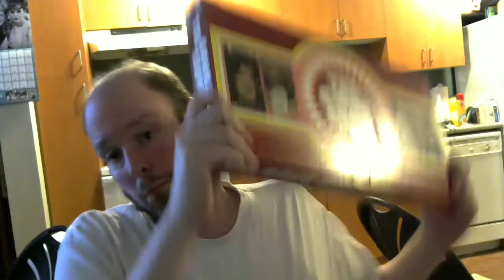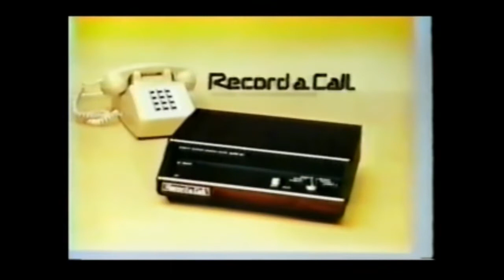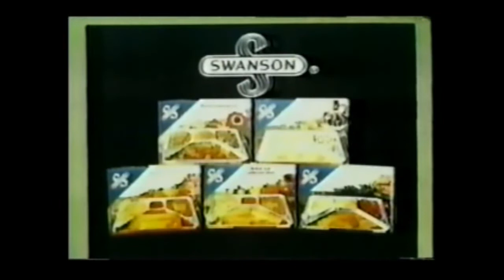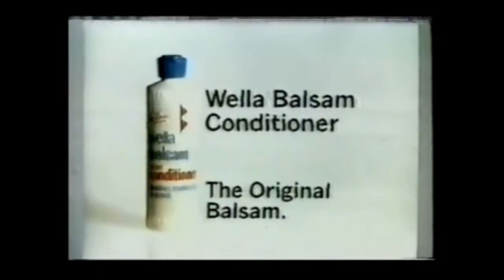Adam Curry Presents Season 3 #12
Welcome to another edition of Adam Curry Presents on Today's Episode we have a Game of Talent from 1978 Enjoy!